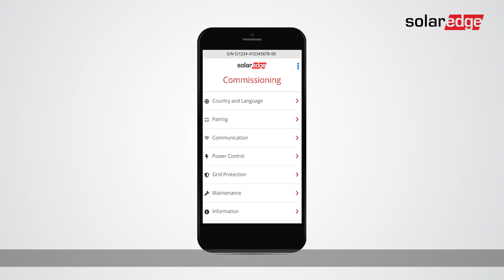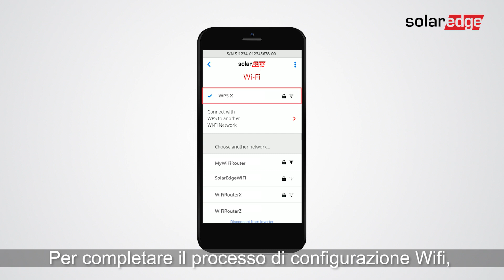Connessione ad una rete WI-Fi tramite WPS usando SetApp | Italia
Installa facilmente i nostri prodotti.
In questo video vedrai i passi per la connessione ad internet dell'inverter via WiFI via WPS.